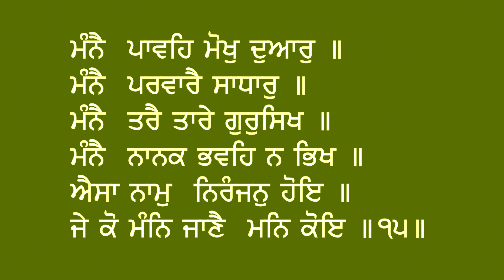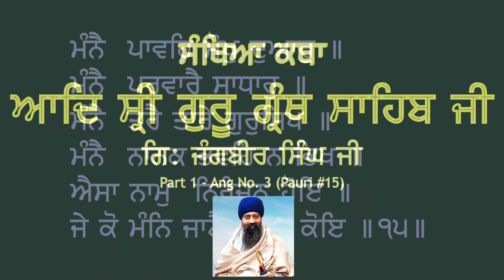016 ਸੰਥਿਆ ਕਥਾ ਆਦਿ ਸ੍ਰੀ ਗੁਰੂ ਗ੍ਰੰਥ ਸਾਹਿਬ ਜੀ Ang 3 Pauri #15